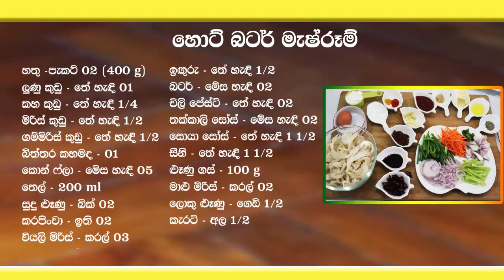පාටියකට නැතුවම බැරි හොට් බටර්ඩ් මෂ්රුම් - | Hot Buttered Mushroom Recipe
හොට් බටර්ඩ් මෂ්රුම් - පාටියකට නැතුවමබැරි | Hot Buttered Mushroom Recipe
   Ingredients
හතු - පැකට් 02 (400 g)
ලුණු කුඩු - තේ හැඳි 01
කහ කුඩු - තේ හැඳි 1/4
මිරිස් කුඩු - තේ හැඳි 1/2
ගම්මිරිස් කුඩු - තේ හැඳි 1/2
බිත්තර කහමද - 01
කොන් ෆ්ලා - මේස හැඳි 05
තෙල් - 200 ml
සුදු ළූණු - බික් 02
කරපිංචා - ඉති 02
වියලි මිරිස් - කරල් 03
ඉඟුරු - තේ හැඳි 1/2
බටර් - මේස හැඳි 02
චිලි පේස්ට් - තේ හැඳි 02
තක්කාලි සෝස් - මේස හැඳි 02
සොයා සෝස් - තේ හැඳි 1 1/2
සීනි - තේ හැඳි 1 1/2
ළූණු ගස් - 100 g
මාළු මිරිස් - කරල් 02
ලොකු ළූණු - ගෙඩි 1/2
කැරට් - අල 1/2

මේ තියෙන්නේ තවත් රසම රස රෙසිපි ටිකක්. ඒ ටිකත් බලන්නකෝ...